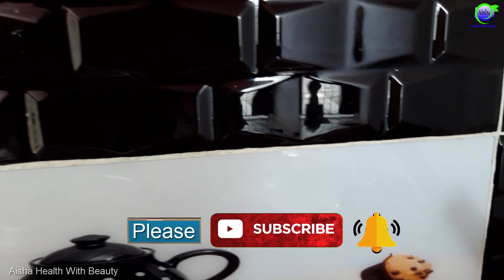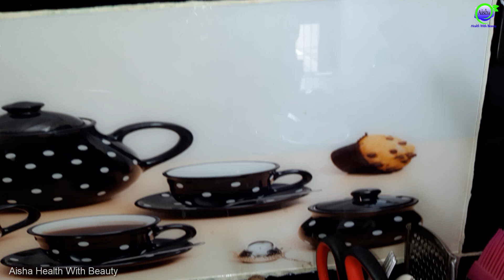6 Clever and Genius Hacks To Make Life Very Easy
6 Clever and Genius Hacks To Make Life Very Easy

●___ ۩ஜ۞ஜ۩ ___●
●___ ۩ஜ۞ஜ۩ ___●